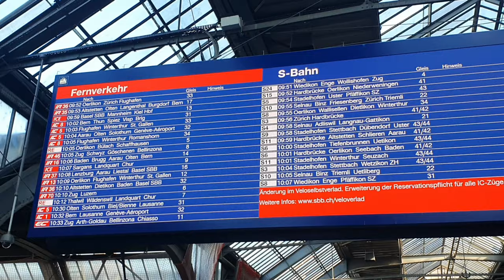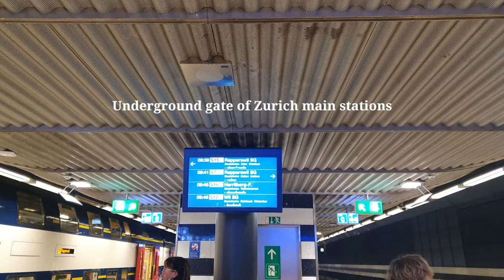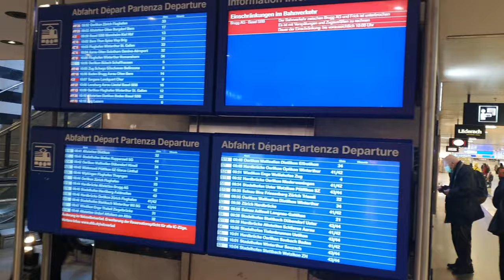TRAVELING IN SWITZERLAND BY TRAIN#swiss#publictransport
zurich train main stations
traveling by train in switzerland
inside zurich train main stations